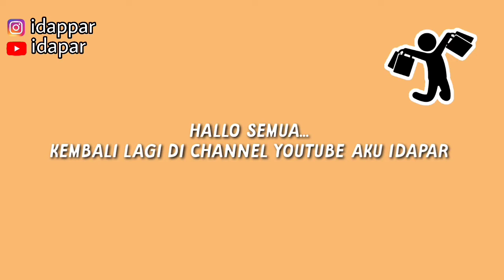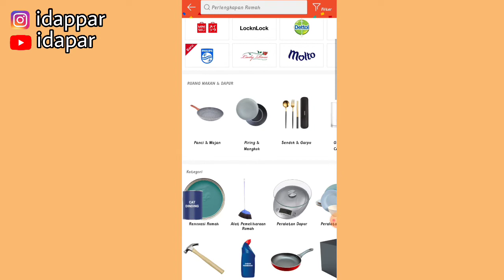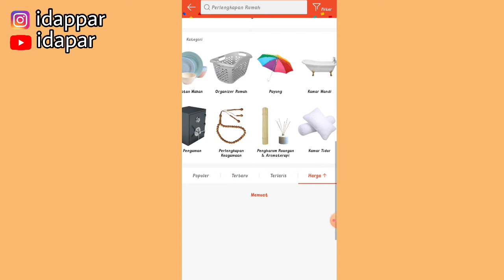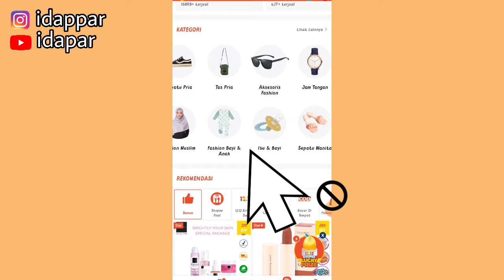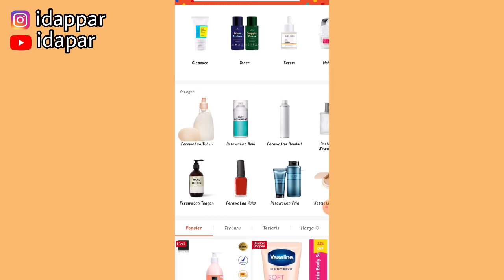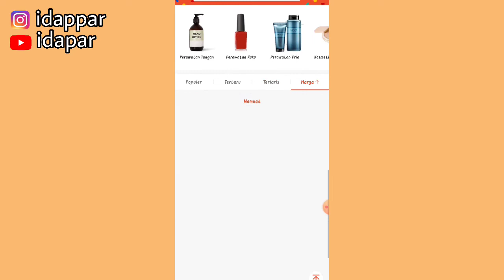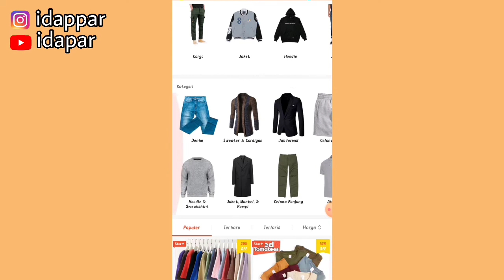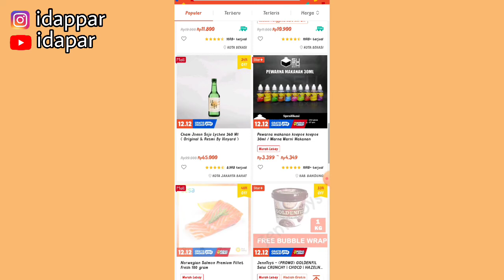PRODUK PALING LARIS UNTUK DROPSHIP | JUALAN ONLINE TANPA MODAL